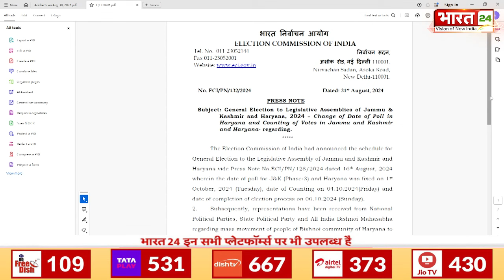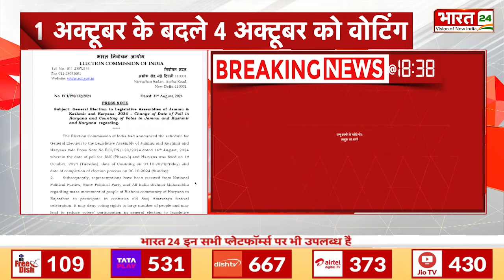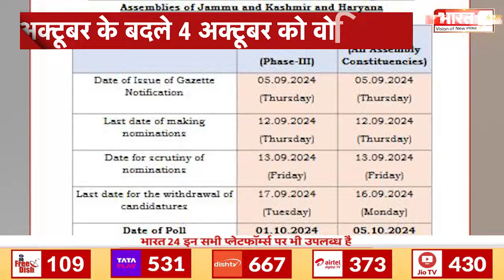Haryana Election Date Changed:हरियाणा में बदली चुनाव की तारीख | Election Commission | BJP | Congress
Anchor Name : Poornima Mishra | Show Name : Dahaad | Time : 06:00 PM | Date : 31/08/2024 | Published By: Sandeep Kumar